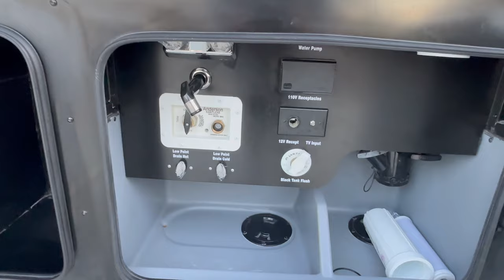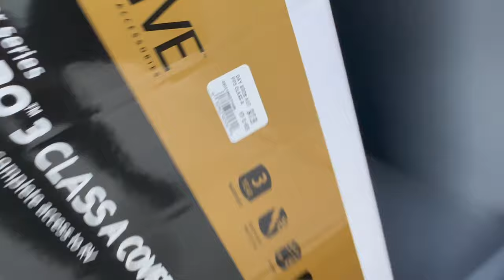2019 Class A Gas Burner Motorhome, Fleetwood Bounder 35K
Chase Motorsports Coach & Trailer
Paducah, KY | United States